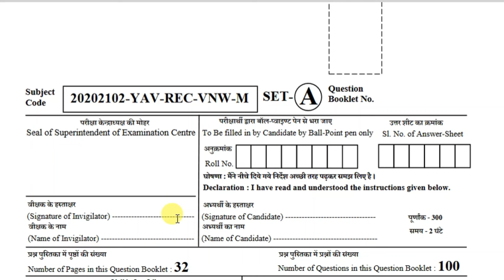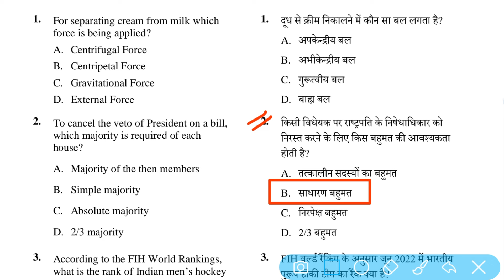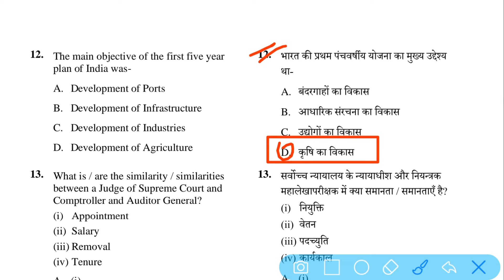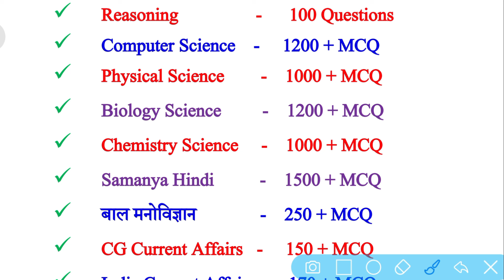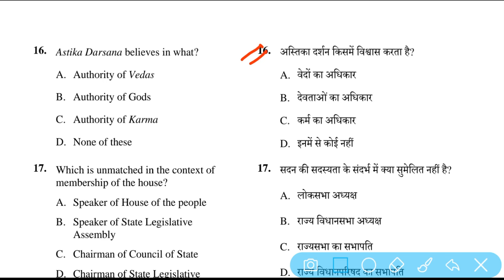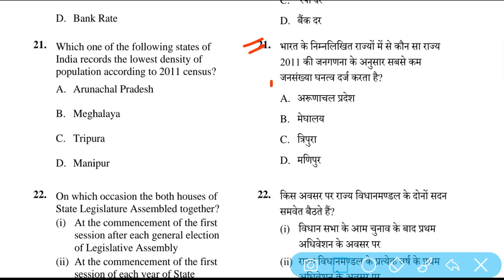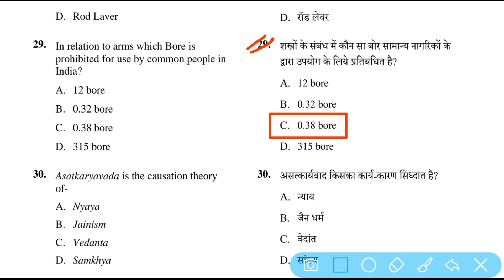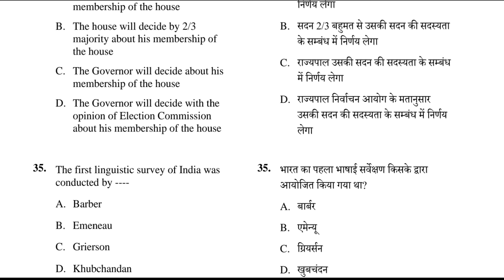GK Question And Answer । CG Hostel Warden Question Paper । CG Vyapam Old Question Paper#gkquiz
GK Question And Answer । CG Hostel Warden Question Paper । CG Vyapam Old Question Paper | gk questions in hindi 2024#gkquiz

Dosto Aaj ki is video me maine GK Question And Answer । CG Hostel Warden Question Paper । CG Vyapam Old Question Paper | gk questions in hindi 2024 | CG Hostel Warden Model Paper 2024 karaya hai jo aapke agami exam ke liye kafi faydemant hai ye video applogo ko  bahut pasand Aayegi.

Windows Classes की 10000 + MCQ की E-Book लेने के लिए नीचे दिये गये लिंक पर क्लिक करें

Chhattisgarh New 33 District MCQ | छत्तीसगढ़ के नये जिले |CG GK In Hindi For CGPSC,CG Vyapam, Police .

1. gk
2. cg vyapam gk question
3. vyapam gk
4. cg vyapam classes
5. hostel warden gk
6. cg hostel warden online classes
7. gk questions mcq in hindi
8. gk questions in hindi 2024
9. gk in hindi
10. gk questions with answers in hindi
11. cg hostel warden question paper
12. cg vyapam old question paper and answer
13. cg hostel warden old question paper 2016 pdf
14. cg hostel warden previous year question paper